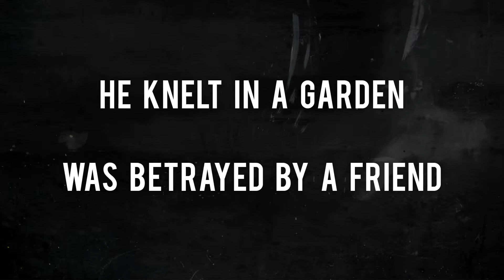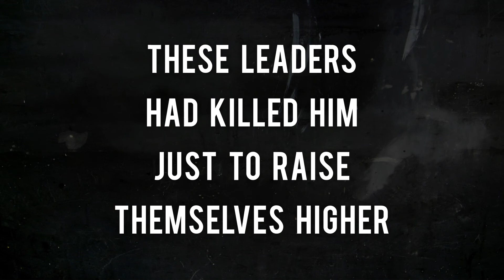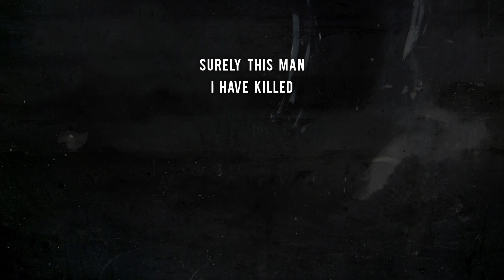The Centurion's Testimony - Spoken Word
Written and performed by Cameron Smith.